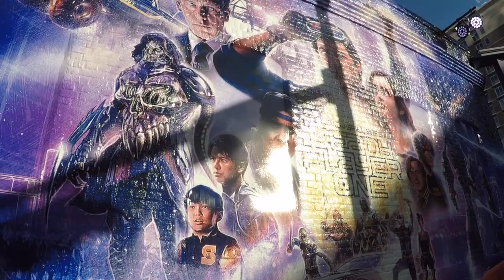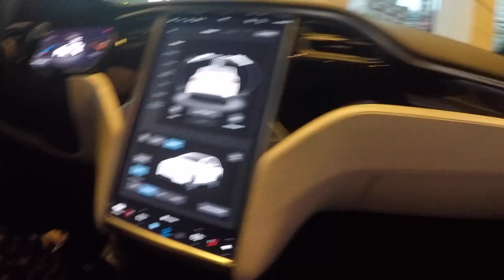Ready Player One Experience